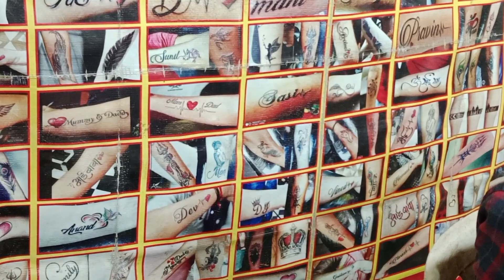Mela Me Kya Dekhliya || Mela Dilwale Ka Hain YouTube Video